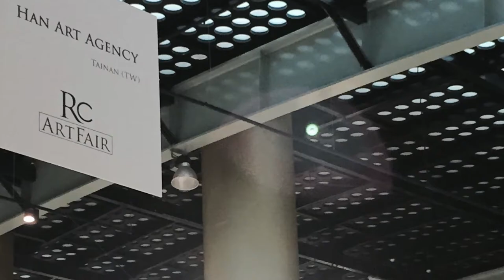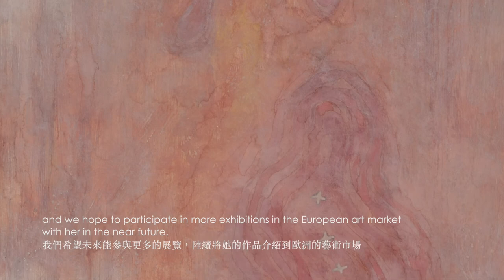2017鹿特丹當代藝術博覽會｜Rotterdam Contemporary Art Fair 2017 | Hann Art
Follow Hann Art Agency｜追蹤 涵藝術

2017鹿特丹當代藝術博覽會

藏家預展 | 2017.2.8(Wed) 12:00-15:00
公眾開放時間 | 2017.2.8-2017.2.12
展覽地點 | 荷蘭鹿特丹世界貿易中心・展位號 34
參展藝術家 | 林靖子 / 邱掇 / 王馨 / 孫藝

亞洲當代繪畫－東方思韻概念

延續2016年的概念，今年我們將展出四位亞洲藝術家的作品。我們期許能把東方美學更深入的推廣給荷蘭大眾。涵藝術的美學概念來自於樸實平凡的情感表現以及最原初的真善美。同時，我們也追求蘇珊·朗格提出的：優秀的藝術作品應具備「有意味的形式」。涵藝術重視藝術品深層的內涵，講究藝術最樸實的純粹性，以及永恆的視覺耐賞性。我們希望讓觀者體驗到更純真且不具短暫流行性的當代藝術，並提供永久且可留世的作品。

涵藝術經紀公司．Han Art Agency Ltd.
編輯部
70845 台南市安平區華平路703號2樓
2F., No. 703, Huaping Rd., Tainan City 70845, Taiwan
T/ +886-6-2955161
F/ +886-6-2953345